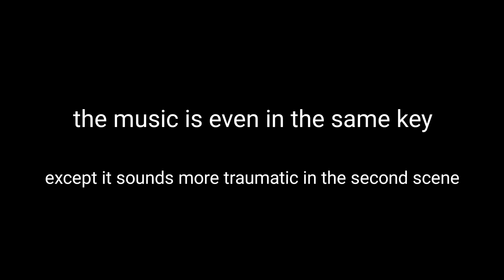Why Do These Scenes Work As Parallels?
The scream. The music. The way they're facing. The way their silhouettes are shown. It's all the same. help mE

idk if they were meant to be parallels, but they sure work well.